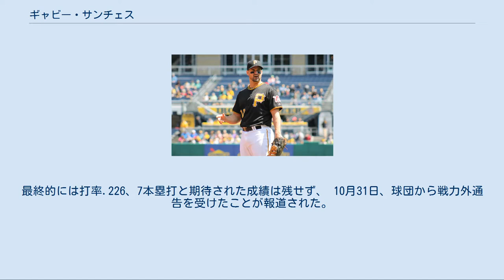ギャビー・サンチェス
ガブリエル・サンチェス（Gabriel Sanchez, 1983年9月2日 - ）は、アメリカ合衆国・フロリダ州マイアミ出身の元プロ野球選手（一塁手）。
右投右打。
 2002年のMLBドラフト15巡目（全体460位）でシアトル・マリナーズから指名されたが、契約せずにマイアミ大学へ進学した。
 2005年のMLBドラフト4巡目（全体126位）でフロリダ・マーリンズから指名され、プロ入り。
 2008年にAA級カロライナ・マドキャッツで打率.314・17本塁打・92打点をマークし、サザンリーグの最優秀選手に選出された。
同年9月17日にメジャーデビューを果たした。
 マーリンズの正一塁手のマイク・ジェイコブスがトレードで移籍したため、サンチェスは正一塁手の候補となったが、2009年のスプリング・トレーニングで膝を痛めながらの出場で打率.194と低迷し、開幕をAAA級ニューオーリンズ・ゼファーズで迎えた。
7月29日にメジャーで出場して以降、シーズン終了までに21試合に出場。
 2010年は、途中から一塁のレギュラーを獲得。
打率.273・19本塁打・85打点をマークし、ナ・リーグ新人王投票では4位に入った。
 2011年にはオールスター選出を果たす。
 ピッツバーグ・パイレーツ時代 (2014年4月24日) 2012年7月31日にゴーキース・ヘルナンデス、カイル・カミンスカとのトレードで、ピッツバーグ・パイレーツへ移籍した。
 2014年1月17日にパイレーツと230万ドルの1年契約に合意した。
12月1日に、DFAとなり翌2日にFAとなった。
12月16日に、東北楽天ゴールデンイーグルスと基本合意に達し、メディカルチェックを経ての入団となる。
 2015年1月8日に東北楽天ゴールデンイーグルスへの入団が発表された。
背番号は「3」となった。
 主に4・5番打者を任されたが、開幕直後に出場選手登録を抹消され、その後もシーズン通してバッティングの精彩を欠いた。
最終的には打率.226、7本塁打と期待された成績は残せず、 10月31日、球団から戦力外通告を受けたことが報道された。
 2016年1月28日にマリナーズとマイナー契約を結んだ。
3月13日に自由契約となった。
 マーリンズ時代には監督のジャック・マキーオンからリーダーシップの質を評価された。
 NPB